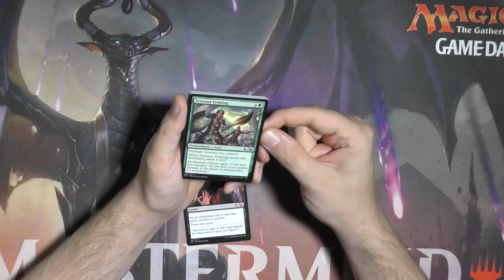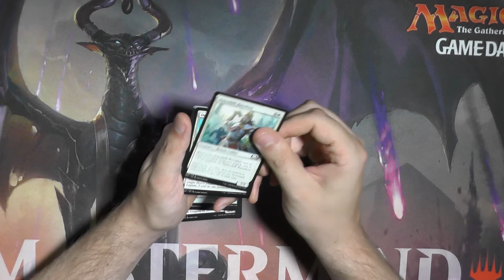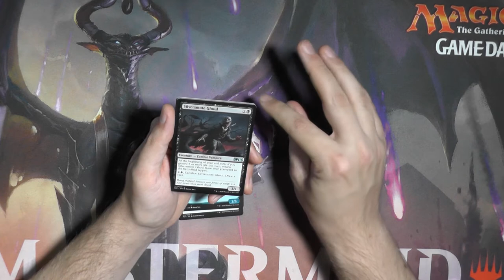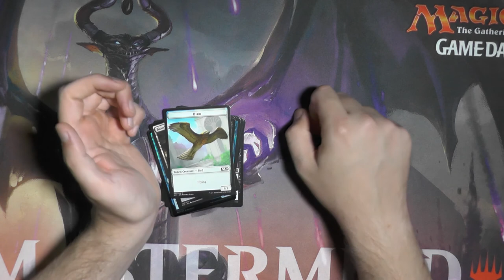Core 2021 Booster274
Und nochmal werden wir das "vergessene beste Coreset" der letzten Jahre nochmal anschauen.